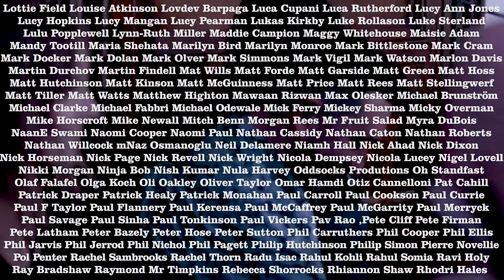Leicester Comedy Festival 2019 - The Highlights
What a terrific 2019 festival! Thank you so much to everyone who helps to make the festival such a success every year! VoteComedy Here are your highlights...